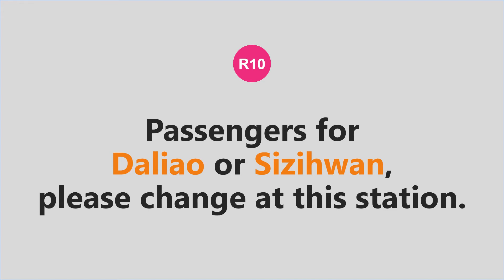R10 美麗島 Formosa Boulevard | 高雄報站名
[ 車站資訊 ]
路線：高雄捷運紅線
車站編號：R10

[ 站名一覽 ]
華語：美麗島 | ㄇㄟˇ ㄌㄧˋ ㄉㄠˇ | Měilì Dǎo | Mei3 Li4 Tao3
台語：美麗島 | Bí-lē-tó
客語：美麗島 | Mî-li-tó | Miˊ Li Doˋ
英語：Formosa Boulevard
日語：美麗島 | みれいとう | Mirētō

[ 轉乘資訊 ]
華語：往大寮、西子灣方向的旅客，請在本站換車。
英語：Passengers for Daliao or Sizihwan, please change at this station.

[ 工作名單 ]
畫面製作 || 陳立約 Joshua L. Chen
使用軟體 || Microsoft Powerpoint
配音 || 陳立約 Joshua L. Chen
音樂 || Omission by Huma-Huma